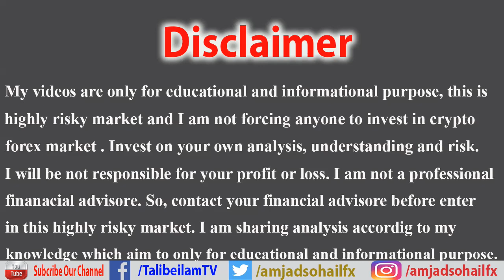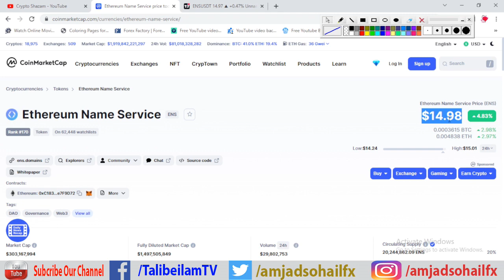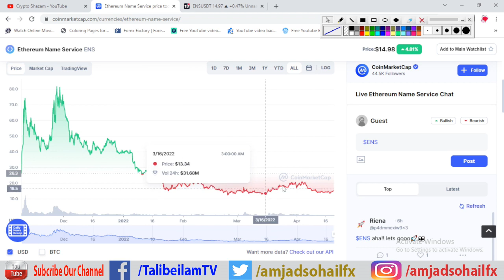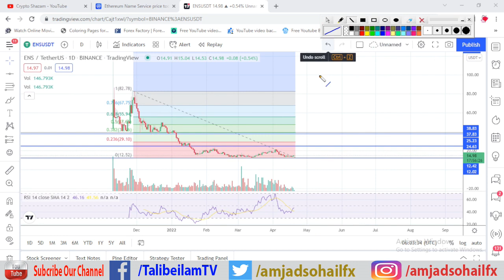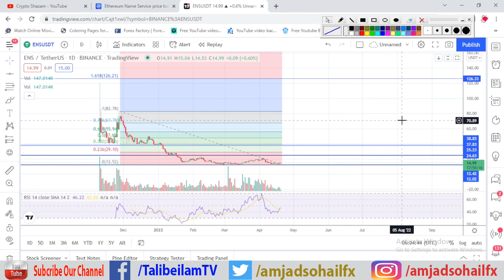Ethereum Name Service (ENS) Price Prediction: Will ENS Become a Major Player in the Crypto Space?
I am explaining ethereum name service ENS price prediction 2022 with the help of trading view chart. Right now the price of ens coin is ranging around $15 which is almost the lowest price of ens coin. The core point about ens price prediction is looking in buying side because the end coin crypto is at its latest support level which can be also called as the last support. If we see ens token price prediction from the start when it was launched on binance, its launching price on binance was $43 and ethereum name service token made it all time high which was $119 and the price started falling down because of profit taking of investors. If we look at ens crypto price prediction from start, it is clear that ens price fell down from its launching price and now it is in a ranging mode. My support line as per the latest available chart is $12 area which is looking very strong in ens coin prediction because the price bounce back two time from this support. If the ens crypto price again retest the $12 area then buying should be there at least up to $40 where a major resistance is available as per end crypto prediction clearly. If the end coin prices will breakout $40 area then I am expecting end token to touch again it all time high as I told in ethereum name service price prediction chart. The Fibonacci level is also indicating the in the bullish result of ens price prediction hindi then it’s all time high all also breakout very easily which means that investing at $15 will return almost 700% profit in long term. So my advise in ens token price prediction is to buy at $14 area and hold it for year 2022 to take a good profit from my ens coin price prediction chart and don’t forget to consult with your financial advisor.

Quires Solved:
1- ens price prediction 2022
2- ethereum name service price prediction
3- ens price prediction
4- ens price prediction hindi
5- ens token price prediction
6- ethereum name service token
7- ens crypto price prediction
8- ens coin price prediction
9- ens coin prediction
10- ethereum name service

(Crypto Shazam, cryptoshazam1, Amjad Sohail, amjadsohail)